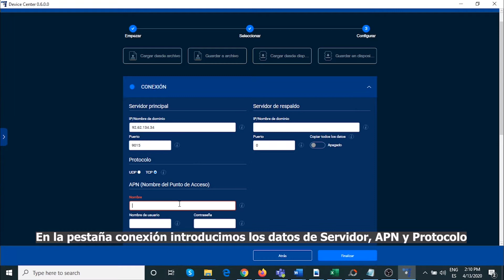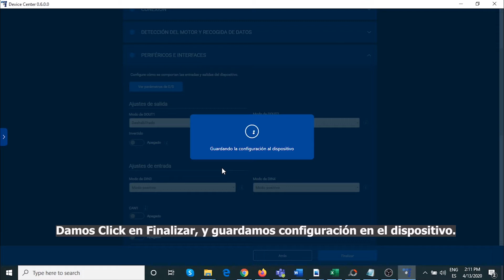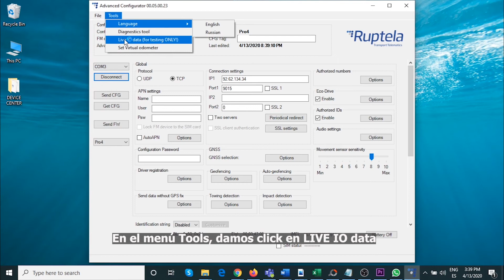[ES] Sensor de puerta y Sensor de temperatura (configuración y conexión)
Hello! We are Ruptela, a telematics company providing solutions for fleet management and GPS tracking.